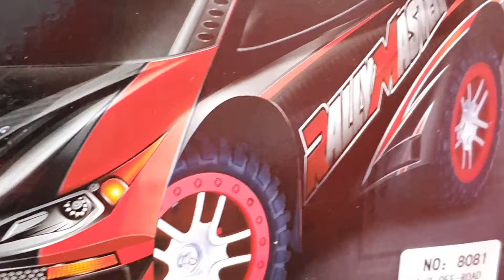((☆무료방수작업+에뮤!!5가지서비스+조명LED+힛트싱크+밧데리업그레이드+BB체커기☆))2020-1-10일!!알씨라이프웹